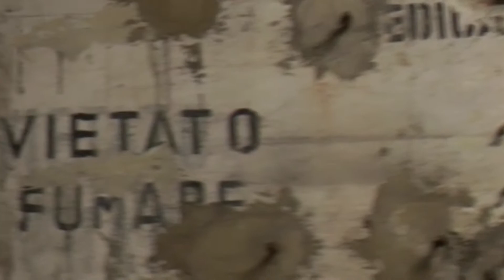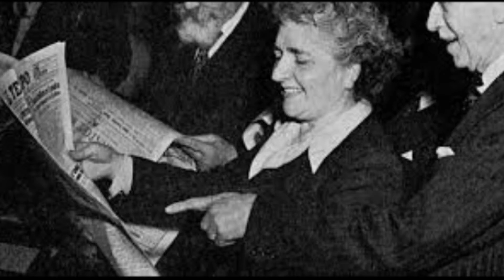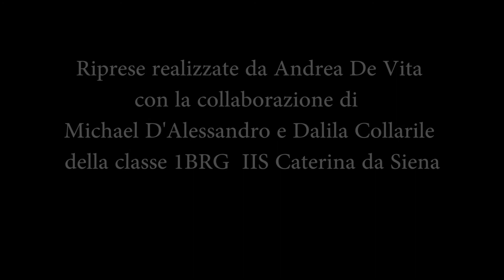Trailer - "Ma voi il coraggio cielo avete?"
Trailer dello spettacolo “Ma voi il coraggio cielo avete?” messo in scena al Caterina da Siena al termine dell’anno scolastico 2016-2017 da un team di studenti e docenti con la collaborazione di Campo Teatrale. Lo spettacolo racconta la storia coraggiosa delle insegnanti del Caterina da Siena che presero parte alla lotta di liberazione contro il nazifascismo. Tra di loro anche Lina Merlin, futuro membro dell’Assemblea Costituente e senatrice della Repubblica.

Il video è stato presentato all’Archivio di Stato di Milano il 20 ottobre scorso durante la tavola rotonda “La Milano di Lina Merlin” organizzata da Fondazione Anna Kuliscioff, IRIS, Comitato Lina Merlin.